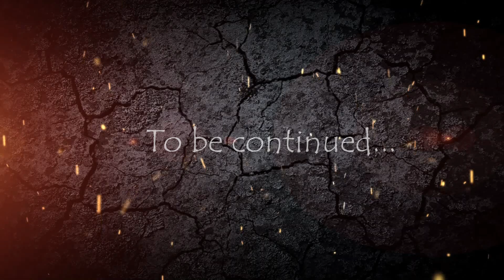Sims 4 Story | THE CURSE| Season 1, Ep. 14 |A Sims 4 100 Baby Love Story Machinima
Episode 14: It's a small world, and getting smaller for Emilia. Will the challenge become too much for Emilia?

For Emilia, it's more than a 100 Baby Challenge. It is about fighting to reclaim the honor of her family and ultimately finding love.

If you're not familiar with the original 100 Baby Challenge, the link is

This channel contains adult themes and language that may be inappropriate for younger viewers and children.

All content on this channel is created and owned by The Mom Cave, and is not authorized for copy or reuse, without expressed permission.

::BUILDS USED IN THIS EPISODE (Origin ID)::
Sulani Farmhouse: Aagathea (Edited)
Cemetery: starkey109 (Edited)
Witch House – Snuggsbunny (Edited)

::POSE CREATORS I USE::
(I tried to capture them all)
Gaming Tweety
 Kawaii Panda
The Sense 4  Steven Studios
Wekuso GMV
Flowersims Factory
Angela Ann Expressive Girl
Irina Diamant
Louvodulyle
Sinfadora
 LaraSims
SimsBerry
d’Violet Sims
Super Ladybug
Zac Freitas
Sims 4 Films
Sovushka Gamesinima
Expressive Girl